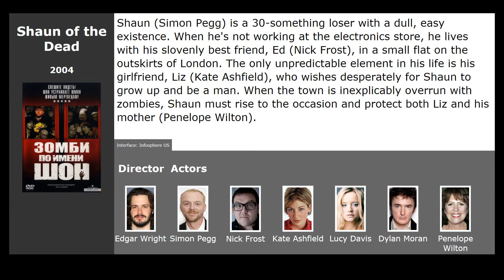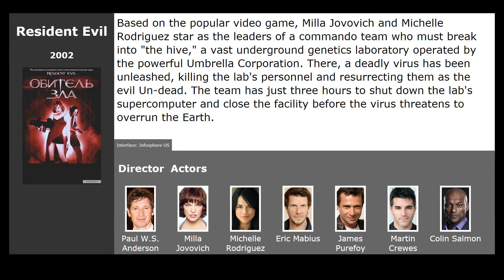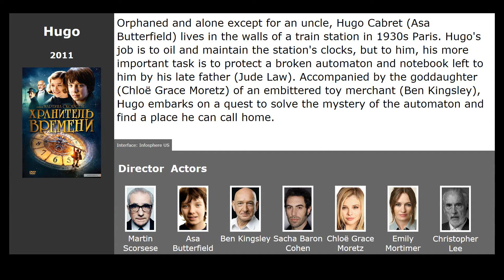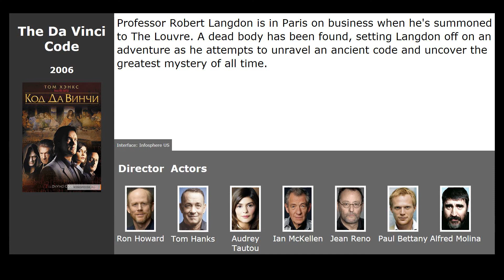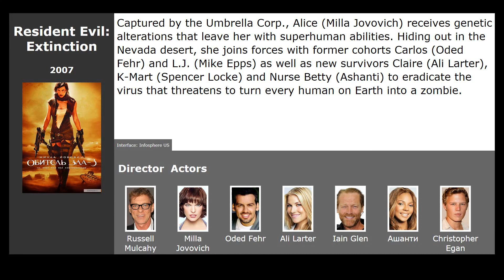10 best movies like The Night Eats the World (2018)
Movies similar to The Night Eats the World (2018):

00:13 28 Days Later (2002) / genre: horror
01:00 Shaun of the Dead (2004) / genre: horror, comedy
01:40 Dawn of the Dead (2004) / genre: horror, fantastic, action
02:23 Resident Evil (2002) / genre: horror, action, fantastic
03:05 Amélie (2001) / genre: melodrama, comedy
03:43 Hugo (2011) / genre: drama, detective, adventure
04:15 I Am Legend (2007) / genre: fantastic, thriller, drama
04:59 Paris, je t&x27;aime (2006) / genre: melodrama, comedy
05:28 The Da Vinci Code (2006) / genre: thriller, detective
05:49 Resident Evil: Extinction (2007) / genre: horror, fantastic, action